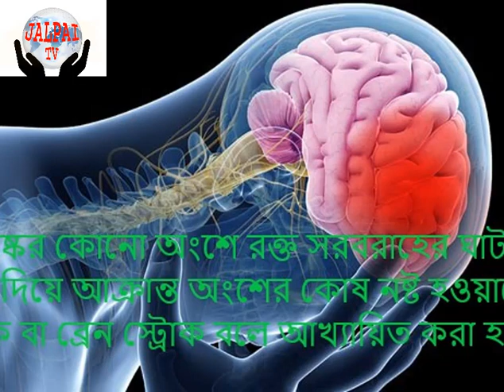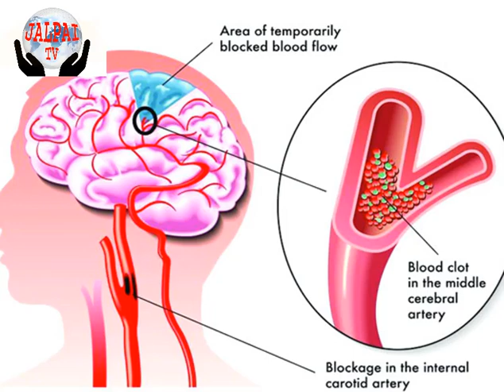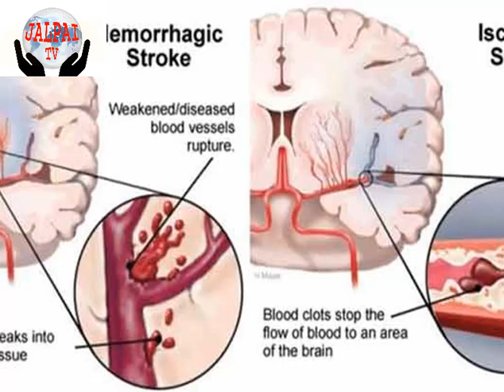স্ট্রোক কেন হয় জানেন?(Why is the stroke know?)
স্ট্রোক কেন হয় জানেন?

২৭ জানুয়ারি, ২০১৯ ১০:০৪:৪৪
মস্তিষ্কে রক্তক্ষরণ বা ব্রেইন স্ট্রোকের কারণে মৃত্যুর হার বাংলাদেশে এখন সবচেয়ে বেশি। কিন্তু অনেকে ব্রেইন স্ট্রোক করলেও মনে করেন হার্ট অ্যাটাক হয়েছে। মস্তিষ্কের কোনো অংশে রক্ত সরবরাহের ঘাটতি দেখা দিয়ে আক্রান্ত অংশের কোষ নষ্ট হওয়াকে স্ট্রোক বা ব্রেন স্ট্রোক বলে আখ্যায়িত করা হয়। বর্তমান বিশ্বে স্ট্রোক মানুষের মৃত্যুর চতুর্থ কারণ হিসেবে গণ্য হয়ে থাকে।
স্ট্রোক হওয়ার কারণ:
১. যাদের রক্তে কোলেস্টেরলের পরিমাণ স্বাভাবিকের তুলনায় বেশি তাদেরও স্ট্রোকের সম্ভাবনা বেশি।
২. মস্তিষ্কে রক্ত চলাচল বন্ধ হওয়ার অন্যতম প্রধান কারণ উচ্চ রক্তচাপ। বিশেষ করে অনিয়ন্ত্রিত ব্লাড প্রেশার থাকলে স্ট্রোকের ঝুঁকি বাড়ে।
৩. স্ট্রেস ও ডিপ্রেশন সহ অন্যান্য মানসিক সমস্যা থাকলেও এই সমস্যার সম্ভাবনা থাকে।
৪. যারা দিনভর বসে কাজ করেন, হাঁটা চলা সহ কায়িক শ্রম নেই বললেই চলে তাঁদের এই রোগের ঝুঁকি অন্যদের থেকে বেশি।
৫. পুষ্টিকর খাবারের পরিবর্তে ভাজাভুজি, ফাস্ট ফুড বেশি খেলে স্ট্রোকের ঝুঁকি বাড়ে।
৬. ধূমপানের ফলে অন্যান্য অনেক অসুখের সঙ্গে সঙ্গে স্ট্রোকের ঝুকিও অনেকটাই বেড়ে যায়।
৭. নিয়মিত অতিরিক্ত মদ্যপানের অভ্যাস স্ট্রোকের ঝুঁকি বাড়িয়ে দেয়।
৮. যাঁরা ডায়াবেটিসে ভুগছেন এবং তা নিয়ন্ত্রণে রাখতে ডায়েট বা এক্সারসাইজ করেন না, তাঁদেরও স্ট্রোকের সম্ভাবনা অনেক বেশি।
৯. হার্টের অসুখ থাকলে ব্রেন স্ট্রোকের ঝুঁকি বেশি।
স্ট্রোকের ঝুঁকি এড়াতে যা যা করনীয়:
১. ওজন কমাতে সুষম খাবারের উপরেই ভরসা রাখুন। ডায়েটে রাখুন পর্যাপ্ত পরিমাণে সবজি ও ফল।
২. সপ্তাহে অন্তত পাঁচ দিন আধ-ঘণ্টা করে দ্রুত পা চালিয়ে হাঁটতে হবে।
৩. ধূমপানের অভ্যাস ত্যাগ করতে হবে।
৪. প্রতিদিন অন্তত ৫-৬ ঘণ্টা ঘুমোতে হবে।
৫. ব্লাড প্রেশার আর সুগার থাকলে তা তো নিয়ম মেনে নিয়ন্ত্রণে রেখে চলতে হবে।
৬. ভুঁড়ি বাড়তে দেওয়া চলবে না।
৭. শরীরচর্চার সময় খেয়াল রাখতে হবে তা যেন অত্যাধিক পরিশ্রমসাধ্য বা ক্লান্তিকর না হয়ে ওঠে।
৭. যদি আচমকা হাত, পা বা শরীরের কোনও একটা দিক অবশ, অসাড় লাগে বা চোখে দেখতে বা কথা বলতে অসুবিধে হয় অথবা ঢোক গিলতে কষ্ট হয়, সেক্ষেত্রে কোনও ঝুঁকি না নিয়ে দ্রুত চিকিত্সকের শরণাপন্ন হন।

চিকিৎসা : মিনি স্ট্রোক ছাড়া ইসকেমিক ও হিমোরজিক স্ট্রোকে রোগীদের তাৎক্ষণিকভাবে হাসপাতালে ভর্তি হওয়া অথবা অভিজ্ঞ চিকিৎসকের শরণাপন্ন হওয়া অতীব জরুরি। রোগী অনিয়ন্ত্রিত রক্তচাপে বিদ্যমান থাকলে তাৎক্ষণিকভাবে স্বাভাবিক অবস্থায় ফিরিয়ে নিয়ে আসার জন্য চিকিৎসা প্রদান করা জরুরি।
অনিয়ন্ত্রিত ডায়াবেটিসের চিকিৎসার জন্য ইনসুলিন জাতীয় চিকিৎসা ব্যবস্থা শ্রেয়। রোগীকে দীর্ঘমেয়াদি অথবা তা থেকে মুক্ত রাখতে প্রদাহ প্রতিরোধক চিকিৎসা, স্ট্রোকের অনেক রোগী খাদ্য গ্রহণে অসমর্থ হয়ে পড়ে, তাদের ইনজেকশন বা নাকে নল দিয়ে খাদ্য গ্রহণের ব্যবস্থা করা, এমআরআই বা সিটি স্ক্যানের মাধ্যমে স্ট্রোকের ধরন নির্ধারণ করে চিকিৎসা দেওয়া হয়।
এক্ষেত্রে, হার্ট ব্লক ও হার্টে ভাল্ব থাকা রোগীদের হার্টের চিকিৎসা গ্রহণ জরুরি। তাই এসব বিষয়ে আমাদের অবহেলা করা ঠিক নয়। মনে রাখতে হবে প্রাথমিক অবস্থায় চিকিৎসা নিলে জটিলতা এড়ানো যায়। অন্যথায় জটিলতা বাড়ে। কথায় আছে প্রতিকার নয়, এসব ক্ষেত্রে প্রতিরোধ উত্তম।
বিডি২৪লাইভ/এসএ